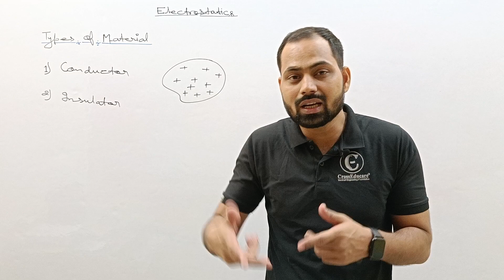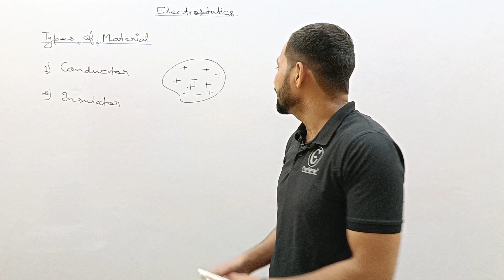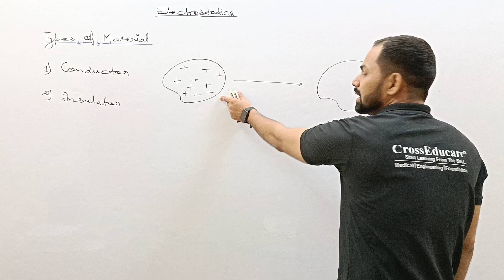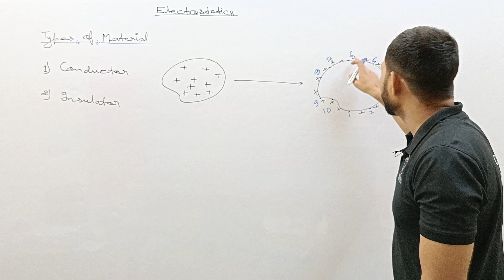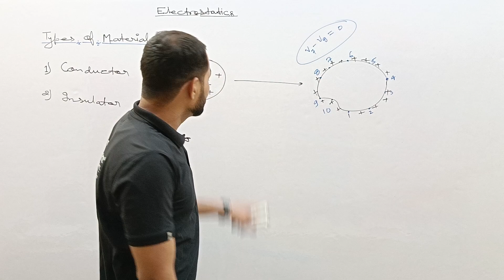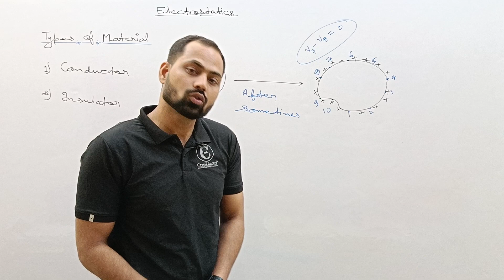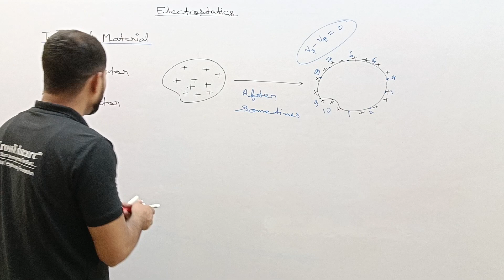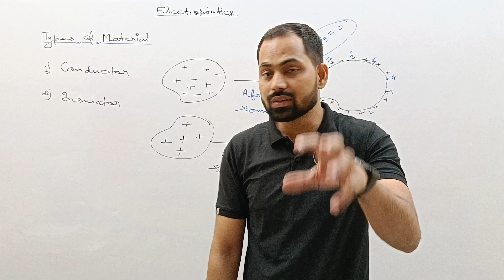Electrostatics | Types of Material | NEET / IIT-JEE / Board | Part -2 | Grade-12 | CBSE / ICSE Board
✔️Full Playlist Link:

 • Electrostatic | I...

✔️ Class: 12th
✔️ Subject: Physics
✔️ Chapter: Electric Charges and Fields (Chapter 1)
✔️ Topic Name: Electric Charges and Fields - Types of Material
✔️ Topics Covered in This Video : Types of Material
Why study from CrossEducare Institute?
CrossEducare Institute is an online/offline educational platform that gives You NCERT/CBSE curriculum based free full courses from class 6th to Class 12th so that you can perform well in your targeted exams in a particular academic year.